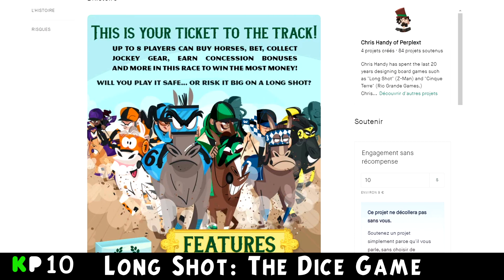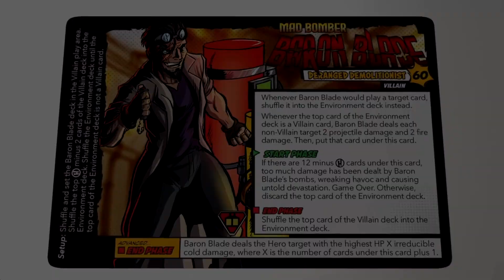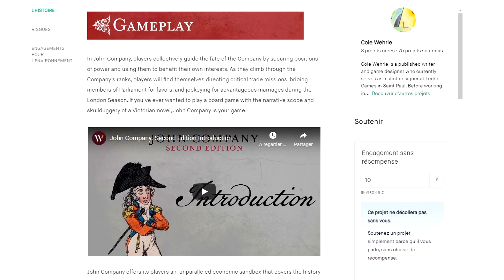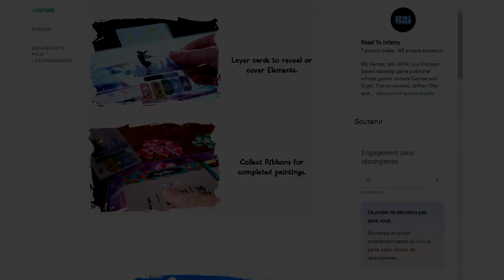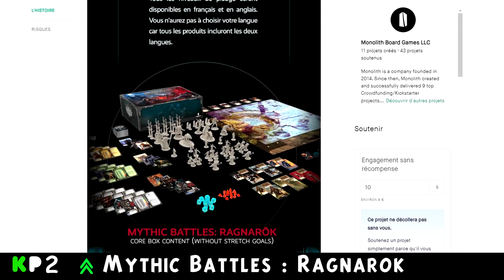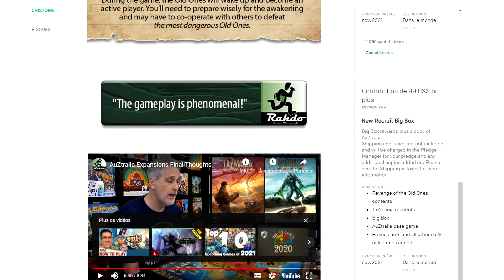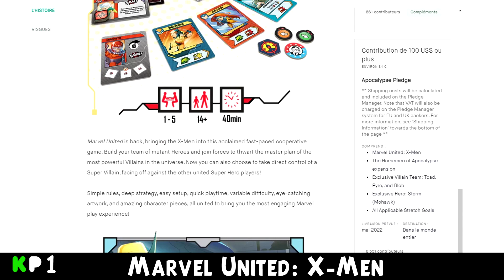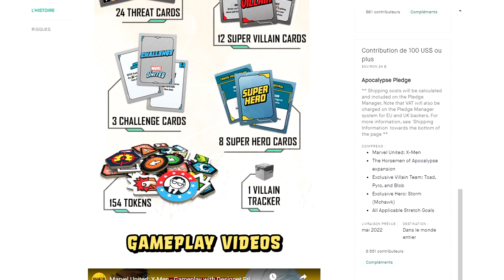Le TOP 10 des jeux sur Kickstarter, Kick Parade #23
Retrouvez tous les vendredis le classement des 10 jeux les plus populaires, en terme de contributeurs, sur la plate-forme de financement participatif KICKSTARTER.

COMMENTEZ les dix jeux présentés dans cette émission : Qu'allez-vous "pledger" ? Ne pas "pledger" ? Pourquoi ? Qu'est-ce qui vous donne envie ?

00:00 début de l'émission
00:12 Introduction
00:17 Long Shot : The dice game
01:26 “I Would Kill Hitler” - The Party Card Game
01:52 Sefirot
03:36 Sentinels of the Multiverse: Definitive Edition
03:53 Anime 5E – Fifth Edition Fantasy Role-Playing Reimagined
04:33 John Company: Second Edition
05:55 Canvas : Reflections Expansion & Reprint
07:42 Lasting Tales: A Fantasy Miniatures Game
09:24 Mythic Battles : Ragnarök
19:12 Interlude (AuZtralia)
14:59 Marvle United : X-Men
18:09 Cheers

LES PAGES KICKSTRATER :
Long Shot: The Dice Game

AuZtralia Big Box + Revenge of the Old Ones and TaZmania!